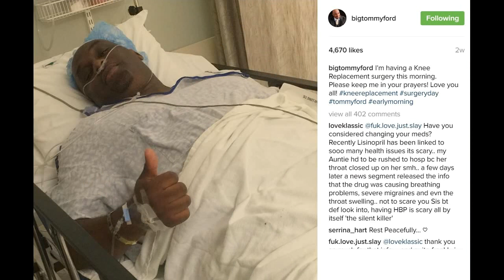TommyFord stomach aneurysm update Martin Show actor didn't make it Hilarious comedic actor!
Tommy Ford stomach aneurysm update. Martin Show actor didn't make it. Hilarious comedic actor will always be remember for the laughs he gave us and for not having a job!